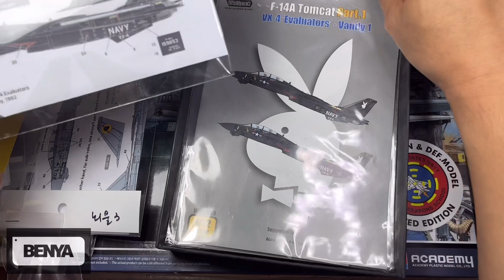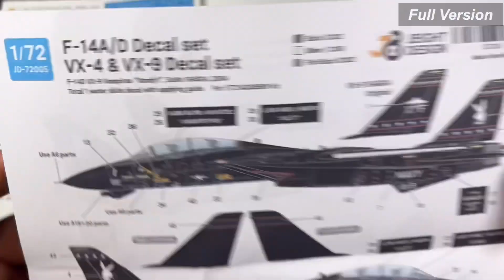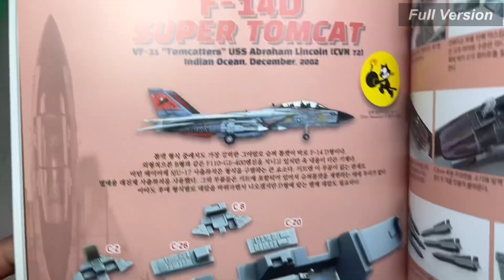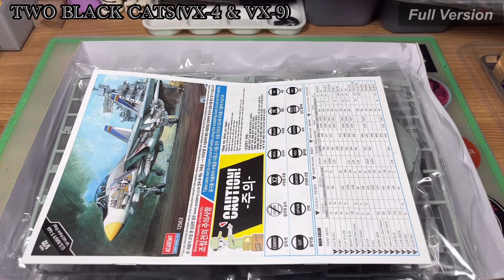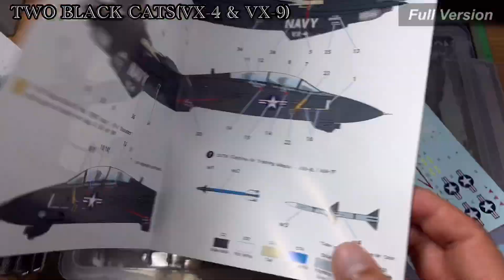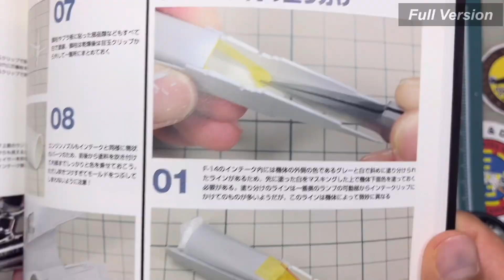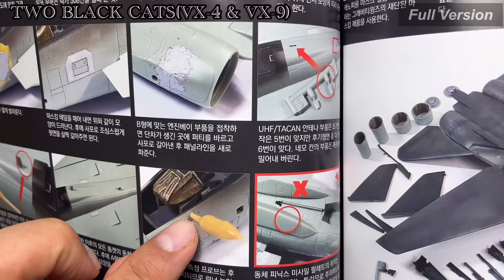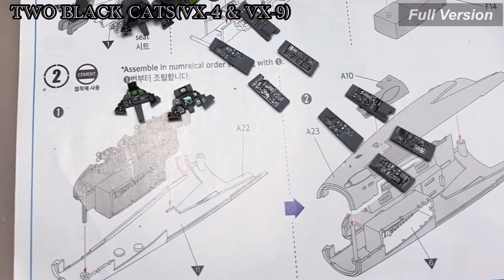Two Black Cats (VX-4 & VX-9) 통합편